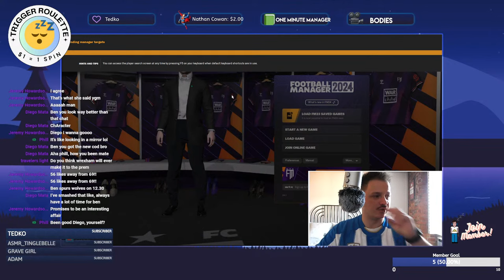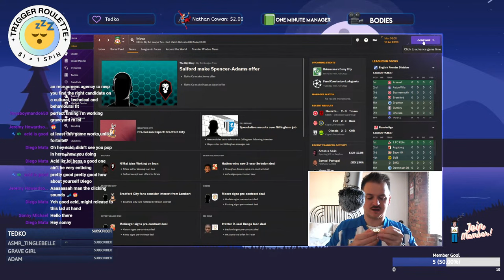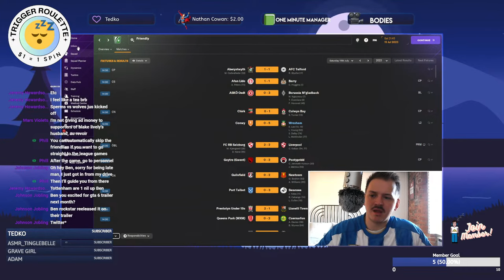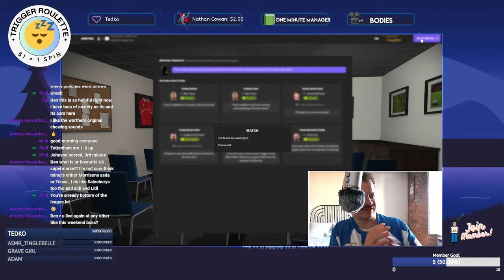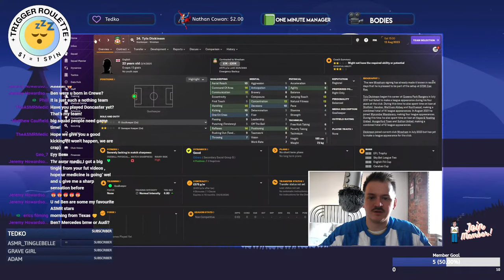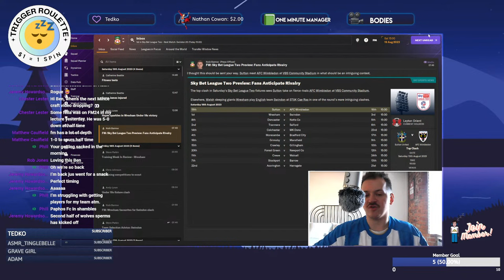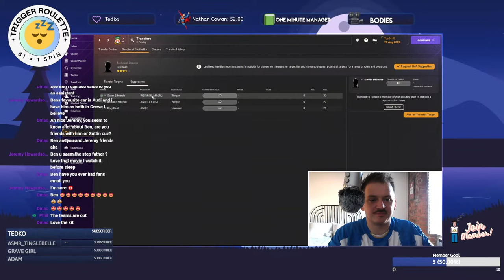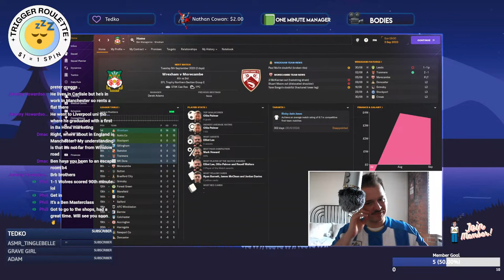Can I Work For Ryan Reynolds? | ASMR FM24 Career | ASMR Gaming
Time to combine ASMR x Manager Mode... let's go Wrexham!

😴 ASMR?